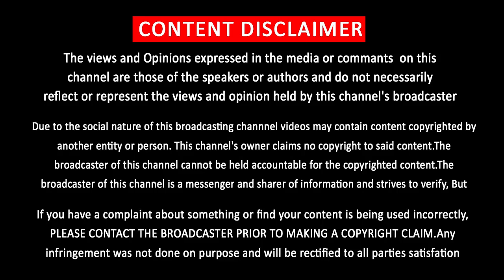Vijay Creates Milestone Records in Tamil Cinema | Cinema Industry Face Critical Situation | Master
தமிழ் சினிமாவை புரட்டி போட்ட கொரோனா அசராமல் கெத்து காட்டும் தளபதி